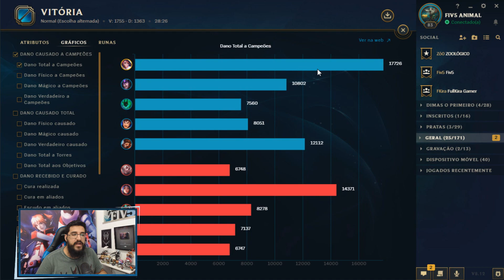ESSE META NOVO TE DA MUITAS POSSIBILIDADES - FIORA NA BO6Fiv5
►COLA AQUI !

►ESSE META NOVO TE DA MUITAS POSSIBILIDADES - FIORA NA BOT LANE SERA QUE APARECE NO CBLOL? - Fiv5